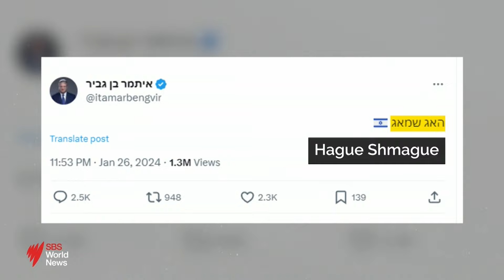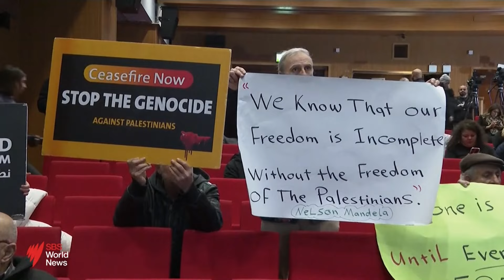ICJ rules Israel must act to prevent genocide in Gaza: What happens next? | SBS News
The World Court has ordered Israel to prevent acts of genocide against the Palestinians and do more to help civilians, although it stopped short of ordering a ceasefire as requested by the plaintiff South Africa.

While the ruling denied Palestinian hopes of a binding order to halt the war in Gaza, it also represented a legal setback for Israel, which had hoped to throw out a case brought under the genocide convention established in the ashes of the Holocaust.

The court found that there was a case to be heard about whether Palestinian rights were being denied in a war it said was causing grievous humanitarian harm. It also called for Palestinian armed groups to release hostages captured in the 7 October attacks on Israel that precipitated the conflict.

SBS News is Australia's trusted news source for latest domestic and international news.